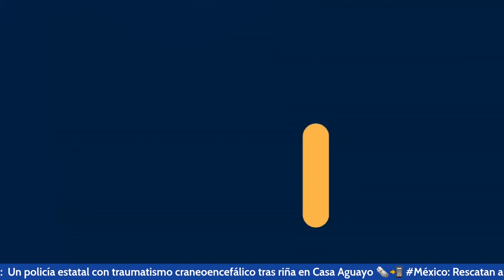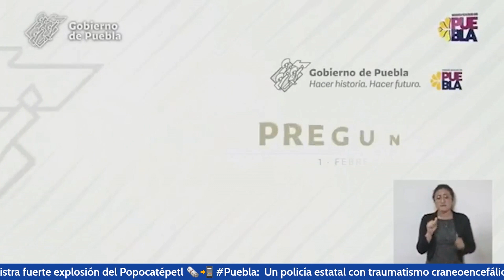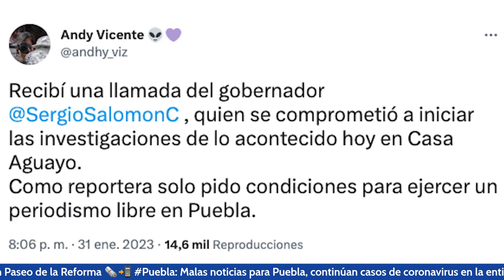Señalan a Roxana Luna por violencia en Casa Aguayo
Al condenar los hechos violentos registrados este martes en Casa Aguayo, el gobernador de Puebla Salomón Céspedes criticó el liderazgo del Frente de Pueblos Productores de Hortalizas de la Región de Cholula.